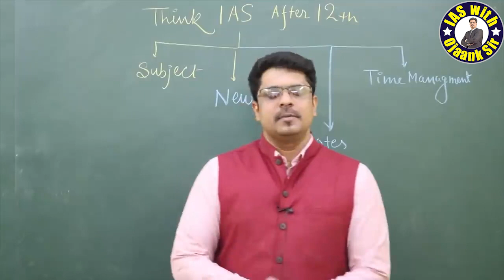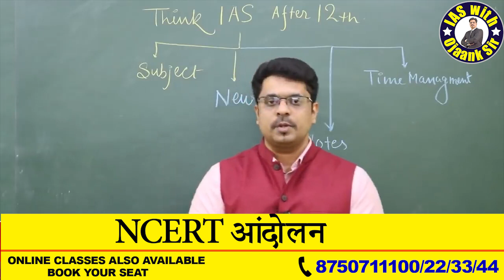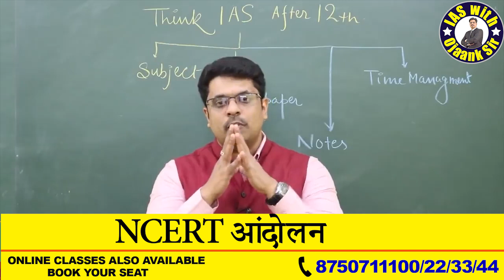बहुत ढूंढने के बाद मिला है आईएएस बनाने वाला टाइम टेबल का वीडियो - ये VIDEO केवल IAS TOPPER के लिए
बहुत ढूंढने के बाद मिला है आईएएस बनाने वाला टाइम टेबल का वीडियो - ये VIDEO केवल IAS TOPPER के लिए // IAS WITH OJAANK SIR

ias ki taiyari kaise kare,बिना कोचिंग के IAS की तैयारी कैसे करे,कैसे करे तैयारी I Strategy for UPSC CSE,IAS कैसे बने?,IAS preparation for beginners,12th के बाद UPSC की तैयारी कैसे करे?,Strategy - How To Prepare For Prelims,IAS की तैयारी कैसे करें FRESHER CANDIDATE,एक साल में कैसे करें IAS की तैयारी,UPSC में सफलता - कैसे करें सटीक शुरुआत,12th Pass UPSC/ IAS की तैयारी कैसे करें,IAS की तैयारी कैसे करें? क्या है सही तरीके?,ojaank sir,ojaank sir class